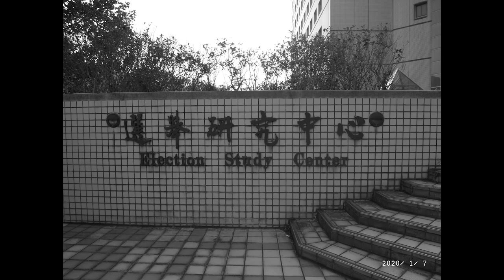台灣🇹🇼日本人🇯🇵的台灣生活。20200107 今日の台北はPM2.5多め。RICOH GX200 SNAP TAIPEI